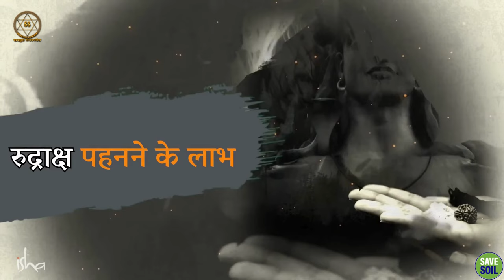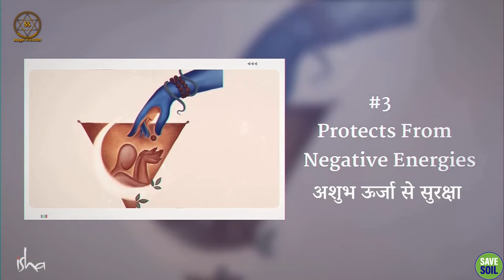6 फ़ायदे जो आपको रुद्राक्ष के बारे में नहीं पता! | Rudraksha | Sadhguru Sadupdesh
6 फ़ायदे जो आपको रुद्राक्ष के बारे में नहीं पता! | Rudraksha
6 Benefits that you do not know about Rudraksha!

बहुत से लोग जानते हैं कि रुद्राक्ष भगवान शिव का प्रतीक है, लेकिन क्या आप जानते हैं कि इसके कई स्वास्थ्य और आध्यात्मिक लाभ भी हैं?
इस वीडियो में, हम रुद्राक्ष के 6 अद्भुत फायदों के बारे में जानेंगे जो आपको शायद ही पता हों।

Many people know that Rudraksha is a symbol of Lord Shiva, but did you know that it has many health and spiritual benefits too?
In this video, we will learn about 6 amazing benefits of Rudraksha that you probably don't know.